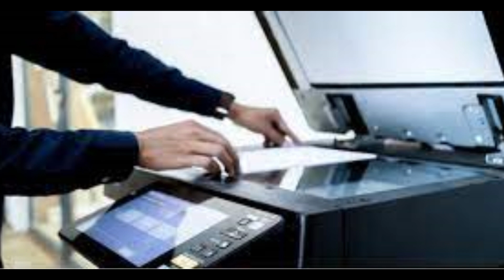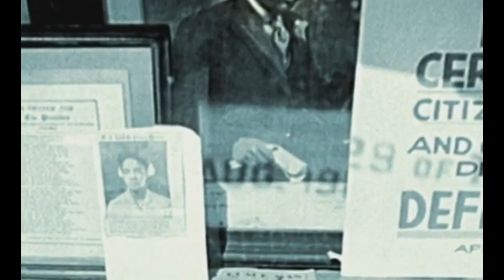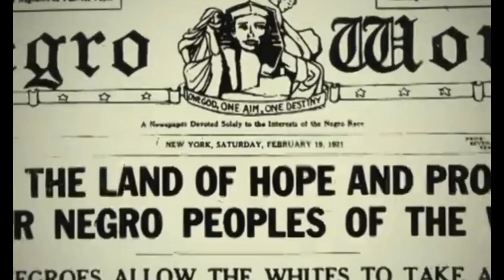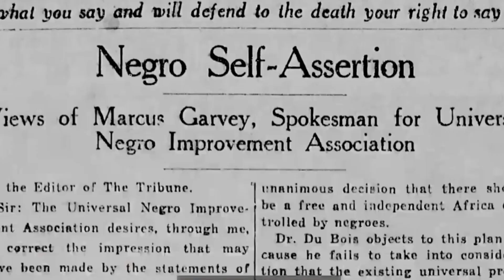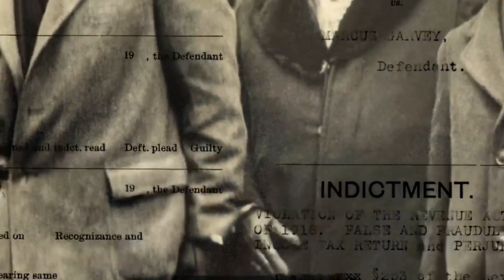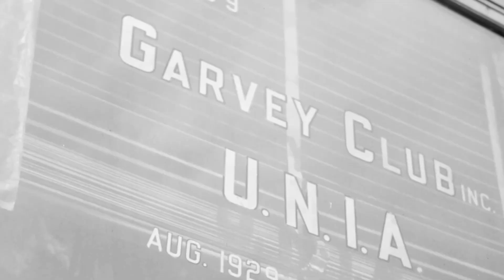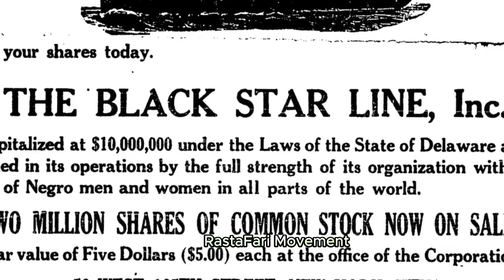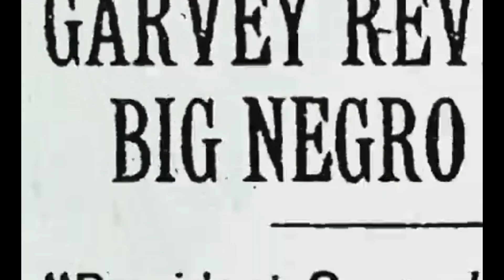MARCUS GARVEY also known as The "NEGRO MOSES" of Black People.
This video tells a brief History about the man, Marcus Mosiah Garvey a.k.a the "NEGRO MOSES" of Africa People and his Black movement known as UNIA, the LARGEST MOVEMNT of black people in history and laying the foundation for Civil Right moments. Bye.